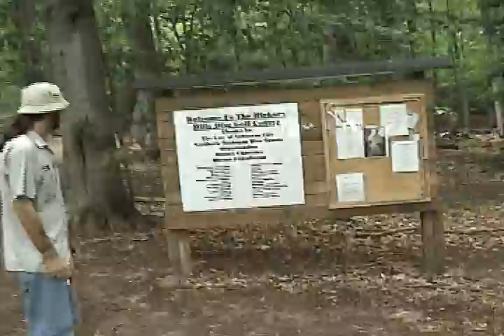Disc Golf Weekend 2008 Day 1 Traverse City -- Hickory Hills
This is the first year of our Annual trip to northern Michigan to play as much disc golf as we can.  This course is called Hickory Hills and is located in Traverse City.  We may be amateurs, but ... It's so much fun!